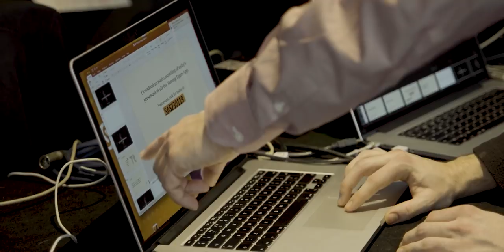Jim Lawless - London 2019 - How do we change, adapt, transform to keep up in the digital age?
Come with Jim to London, city of his birth, to explore ideas on how humans learn the skills of changing, evolving and adapting, using Taming Tigers and our Fear Algorithm, to skill up for the fast-shifting, uncertain future of work.